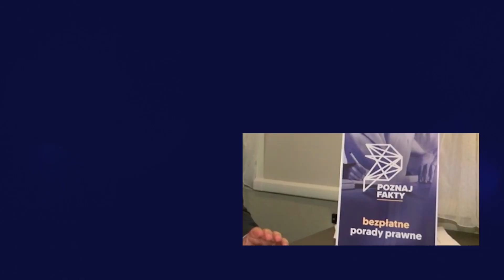PRAWNIK ODPOWIADA. Praca w nocy w przypadku niepełnosprawnego. Co mówi prawo?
Zapraszamy na kolejny film na naszej Platformie Wideo. Tym razem w mobilnym studiu odpowiadamy na prośbę Pana Jarosława, który pyta o pracę nocną w przypadku osoby o umiarkowanym stopniu niepełnosprawności. Co mówi prawo? Wyjaśnień udziela nasz prawnik, Piotr Cichocki.
Przypominamy, że na naszej Platformie każdy może zamieścić film, na którym opisuje problem prawny, z jakim ma do czynienia. To miejsce, gdzie ofiary przestępstw uzyskają informacje, w jaki sposób mogą otrzymać pomoc. Także osoby, które mają wątpliwości, co do zgodności z prawem proponowanych im usług czy transakcji mogą zadawać pytania, a my postaramy się na nie odpowiedzieć. Można też zadawać pytania poprzez nasze profile na Facebooku i platformie X. Zapraszamy!